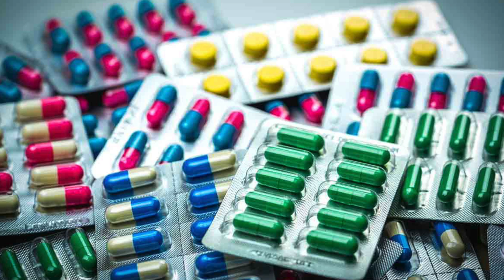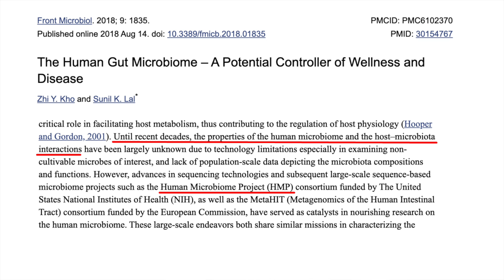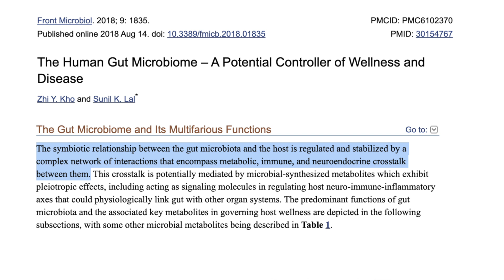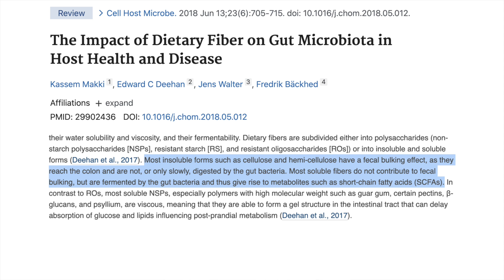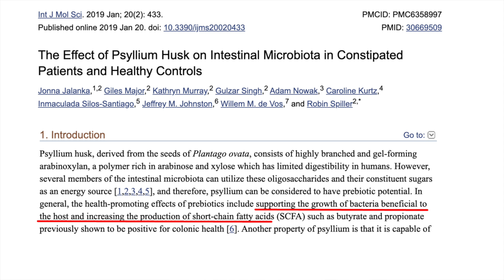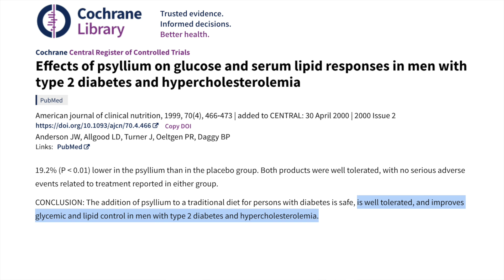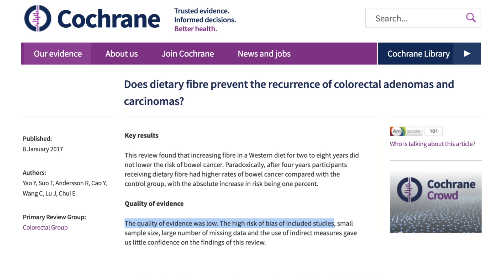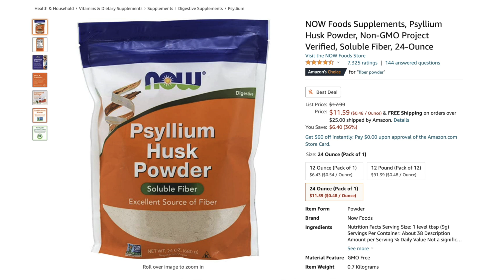Psyllium Husk Benefits | Are You Getting Enough Fiber?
The bacteria that live in the body play a crucial role in health and longevity. The trouble is, the microbiome is often overlooked particularly with low fiber keto diets. That's where psyllium husk comes in and can be a gamechanger for overall health.